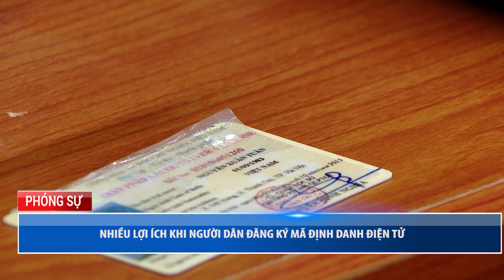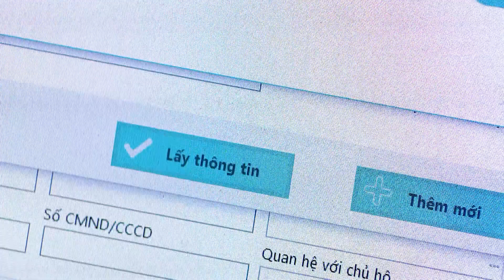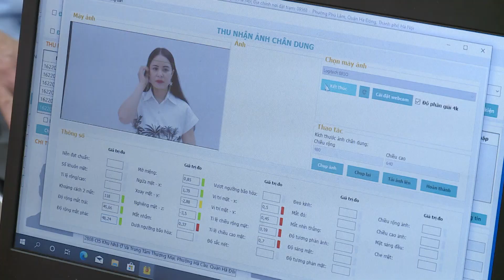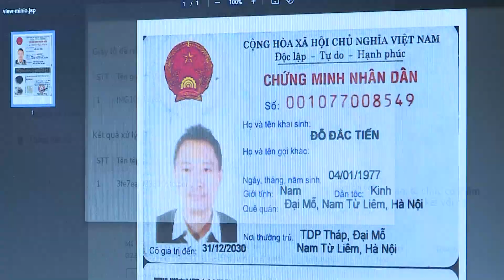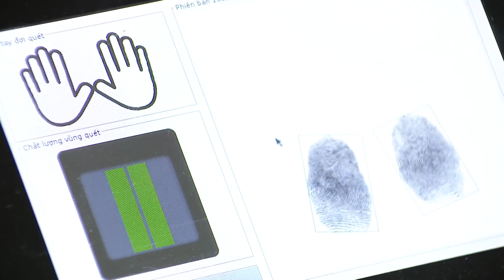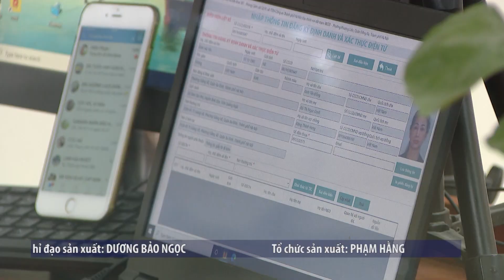NHIỀU LỢI ÍCH KHI NGƯỜI DÂN ĐĂNG KÝ ĐỊNH DANH ĐIỆN TỬ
Chính phủ, Bộ Công an, thành phố Hà Nội đang đẩy mạnh cấp mã định danh điện tử cho người dân để đẩy nhanh tiến độ thực hiện chính phủ điện tử. Khi được cấp mã này, tới đây người dân sẽ tích hợp được tất cả các loại giấy tờ quan trọng vào căn cước công dân gắn chíp, đồng thời, các giấy tờ này còn được tích hợp vào ứng dụng VneID, khi đó người dân chỉ cần 1 chiếc điện thoại thông minh để đi giao dịch các dịch vụ hành chính công mà không cần bất kì loại giấy tờ nào.